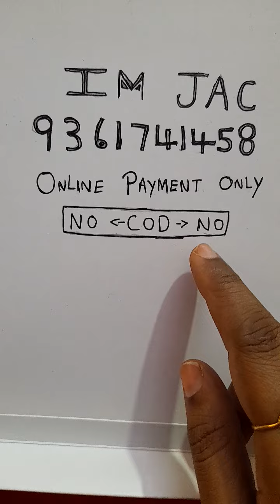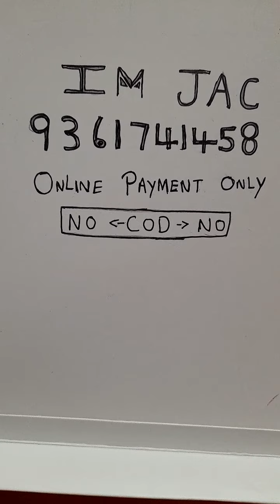😍😍😍panchalohamaddigai New models#imponnecklace//daily wear bangles 5metal 💥💥💥💥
hi..

Google Pay.
Bank transfers.
Phone pay.
Paytm.

Necklace Pendant Bangles Earring Mangalsutra Jhumkas Choker Kada Bracelet Payal Belt Brooch Fingerring Tikka Baju Band#Hairclip#Chain#Earchain#Nosepin#Sindoorbox#Toe Rings#panchaloham#impon#getti#5metal#imitaion#imitation#mugapuchains#ect..